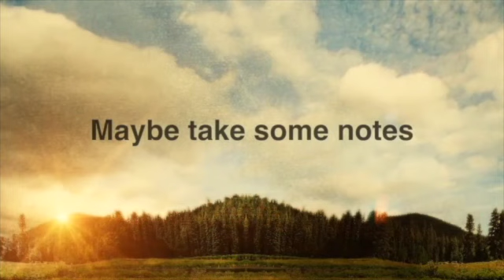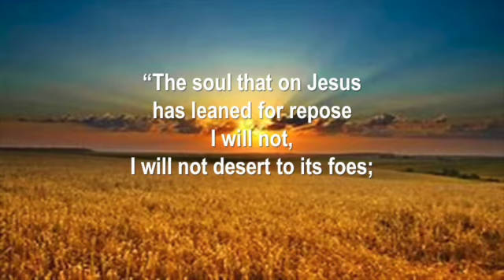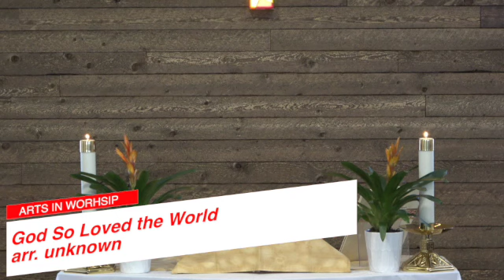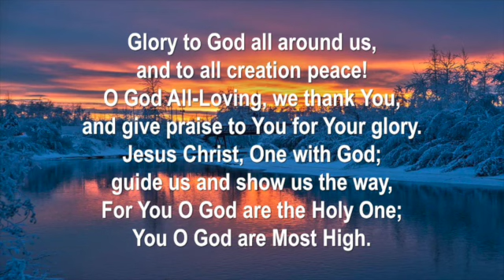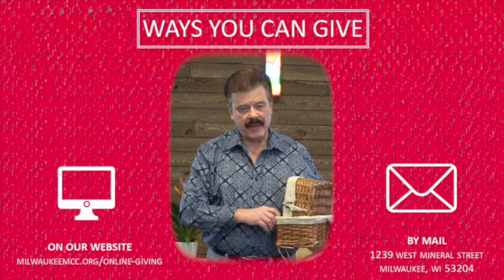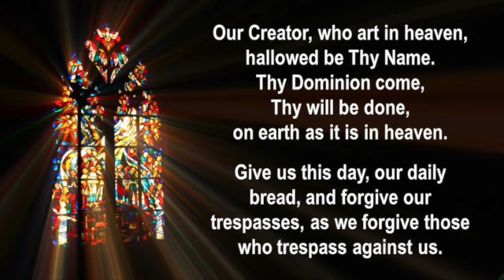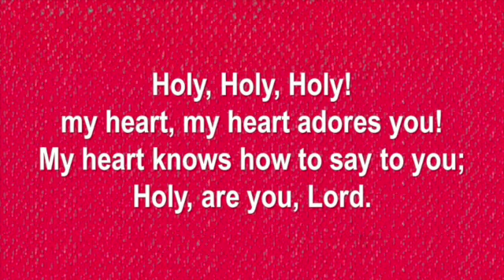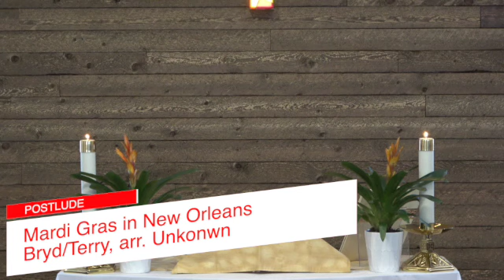2023-02-19 - Sunday Worship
Sunday Morning Worship – February 19, 2023